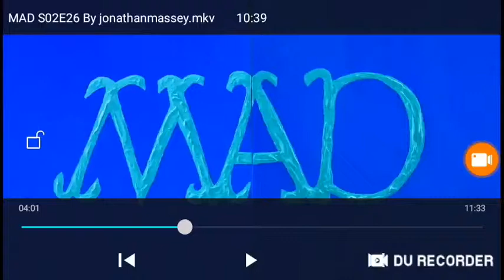Mad | La Bodega De Miley (Español Latino)